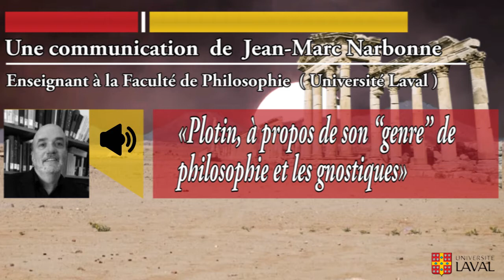Jean-Marc Narbonne : "Plotin, à propos de son "genre" de philosophie et les gnostiques"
Une conférence donnée le 31 mars 2017 dans le cadre du "Colloque en l’honneur d’Anne Pasquier, professeure émérite"

En voici la programmation :

Gnoses et religions du monde méditerranéen
Christianisme de l’antiquité – Littératures et rhétoriques
Discours et pensée philosophiques

9h00                Mots de bienvenue de M. Gilles Routhier, doyen de la Faculté de théologie et de sciences religieuses, et de Mme Anne-France Morand, directrice de l’Institut d’études anciennes et médiévales

9h15                Paul-Hubert Poirier, Faculté de théologie et de sciences religieuses, «Anne Pasquier, professeure et chercheure»

9h30                Michel Roberge, Faculté de théologie et de sciences religieuses, «Jean 1, 51 et la crucifixion de Jésus»

10h00              Didier Méhu, Département des sciences historiques, «La dialectique aedificatio-consecratio dans l’œuvre d’Augustin d’Hippone. À propos du sermon 163»

10h30              Pause

11h00              Jean-Marc Narbonne, Faculté de philosophie, «Plotin, à propos de son “genre” de philosophie et les gnostiques»

11h30              Eric Crégheur, Université d’Ottawa, et Anne-France Morand, Département des littératures, «Des rapports théoriques et pratiques entre “orphisme” et “gnosticisme”»

12h00              Robert Marcoux, Département des sciences historiques, ««Réflexions sur les représentations paléochrétiennes de la Résurrection de Lazare»

12h30              Pause-repas

13h30              Robert Hurley, Faculté de théologie et de sciences religieuses, «Récit et persuasion politique»

14h00              Jeffery Aubin, Université d’Ottawa, «Ambivalence étymologique du mot religio chez Augustin: l’étymologie comme argument rhétorique»

14h30              Christel Freu, Département des sciences historiques, «Professio et ars: réflexions juridiques sur la définition des métiers»

15h00              Guy Bonneau, Faculté de théologie et de sciences religieuses, «Rhétorique et conflit social dans les lettres Pastorales»

 15h30              Steve Johnston, Université Laval, « La doctrine de Théodote d'après les fragments conservés chez Clément d'Alexandrie»

16h00              Pause

16h30              Claude Lafleur, Faculté de philosophie, «Thérapie rhétorique et philosophique dans la Consolatio Philosophiae de Boèce»

17h00              Wolf-Peter Funk, Faculté de théologie et de sciences religieuses, «Le rôle des cinq “demeures” (ou puissances spirituelles) dans le récit de Mani»

17h30              Anne Pasquier, «Ouvrir le futur par l’imagination littéraire : recherche d’une identité narrative et “souci de soi” aux premiers siècles de notre ère»

18h00              Clôture du colloque et verre de l’amitié